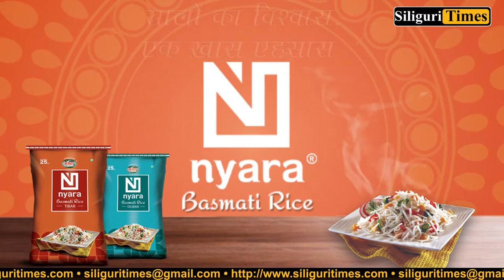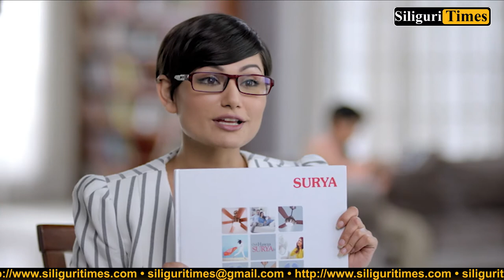Minister Goutam Deb campaign in Harijan Basti of Siliguri's Ward No. 35 (Bangla)